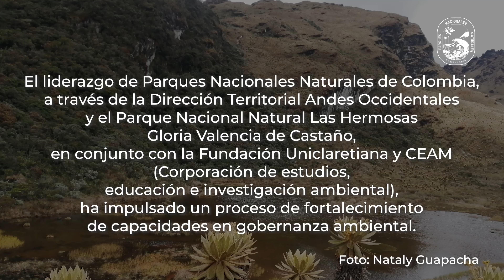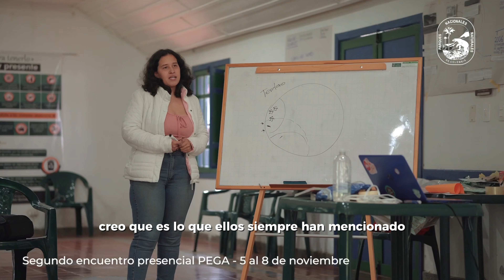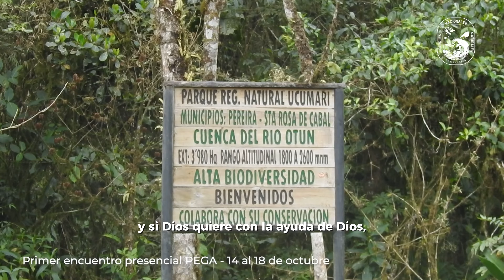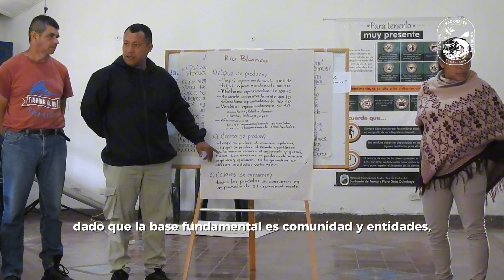Programa Escuela de Gobernanza Ambiental en Territorios Interculturales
Líderes comunitarios, guardaparques y campesinos se unen para seguir trabajando por la conservación y una gobernanza territorial compartida. 17 estudiantes han culminado el diplomado “Programa Escuela de Gobernanza Ambiental en Territorios Interculturales”, abordando temas vitales como gobernanza territorial, soberanía alimentaria y gestión de conflictos socioambientales.